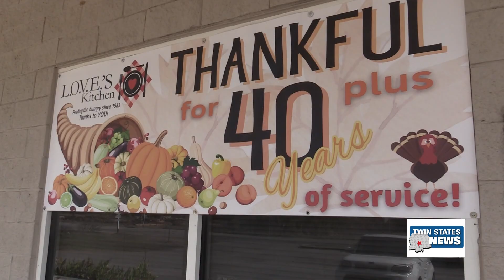Thanksgiving Prep At Love's Kitchen - Jacobus Roby